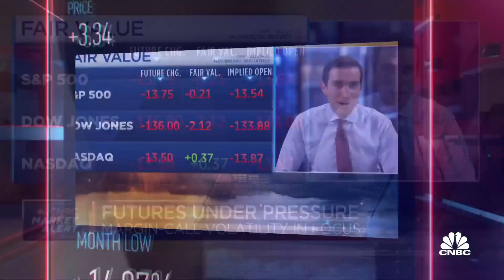Southwest adds 100 firm orders for Boeing 737 Max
U.S. budget carrier Southwest Airlines said on Monday it had reached a deal with planemaker Boeing for 100 orders for a variant of the 737 Max aircraft, with the first 30 jets scheduled for delivery in 2022. CNBC's Phil LeBeau reports.

Southwest Airlines on Monday said it agreed to buy 100 of Boeing’s 737 Max 7 planes as it plans to retire older jets, sticking with the manufacturer that has been the backbone of its fleet for 50 years.

The Dallas-based low-cost airline said under the agreement it would also convert 70 of its firm orders for Max 8 planes to the smallest and slower-selling jets, the Max 7s. It also added 155 options for 737 Max 7 or Max 8 airplanes through 2029.

Southwest, which operates an all-Boeing 737 fleet, said its order, the largest Max sale since two crashes caused a worldwide grounding in March 2019, is a vote of confidence in the planes. U.S. regulators lifted the 20-month grounding of the 737 Max in November and many other countries have followed suit since then.

The carrier had said it was weighing whether to add Airbus A220 planes to its fleet to replace older Boeing jets, but in October, Southwest’s COO Mike Van de Ven said having two types of planes would be “a big undertaking for us,” citing issues with pilot training and maintenance.

“This cost-effective order book with Boeing allows the Company to maintain the operational efficiencies of an all-Boeing 737 fleet to support its low-cost, point-to-point route network,” Southwest said in a statement.

Southwest said it would take delivery of the first 30 737 Max 7 planes in 2022. Boeing is working with the Federal Aviation Administration toward certification of the planes.

The Max 7 planes have a list price of $99.7 million apiece, but airlines usually get steep discounts for large orders — particularly in the market devastated by the coronavirus pandemic. Southwest will configure the 737 Max 7 with 150 seats, compared with the older model of the 737 it’s replacing, which has 143 seats. The carrier’s 737 Max 8s have 175 seats.

Southwest likely scored a big discount on the planes, said Richard Aboulafia, vice president of analysis at Teal Group.

“It would have been such a heart-attack moment if they went with the A220,” Aboulafia said. It would have caused “so much damage to Boeing ... just losing the biggest customer of the 737.”

Boeing shares were up 2.5% in morning trading, while Southwest was up 0.6%. Spirit AeroSystems, which makes 737 fuselages, was up 1.8%, while the S&P 500 was down 0.3%.